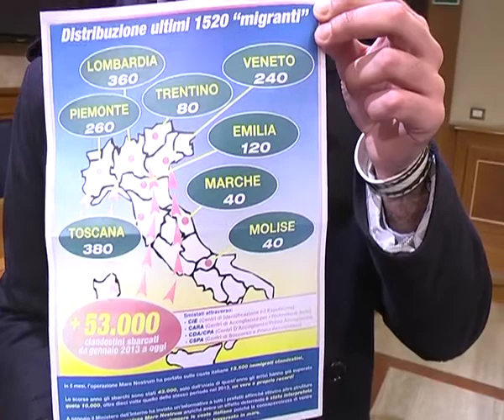IMMIGRATI. LEGA: OGNI TRE MESI UNA CITTA' ARRIVA SU NOSTRE COSTE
La Lega annuncia inoltre iniziative parlamentari per
ripristinare il reato di immigrazione clandestina, "unico modo-
spiega Molteni- per poter fare espulsioni per via giudiziaria".
  Nel mirino anche i provvedimenti 'svuotacarceri', per i quali
la Lega attacca il Pd, che si occupa "dei 60 mila dentro, non
guardando ai 60 milioni fuori". Non solo, "il ministro Orlando
propone anche 20 euro al giorno per detenuto, quando non si
riescono nemmeno a rimborsare le imprese".